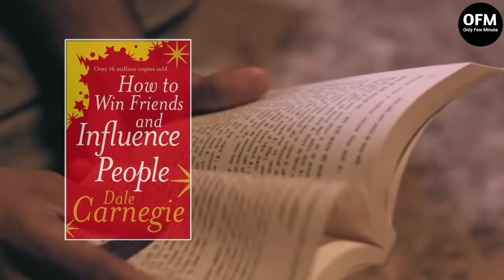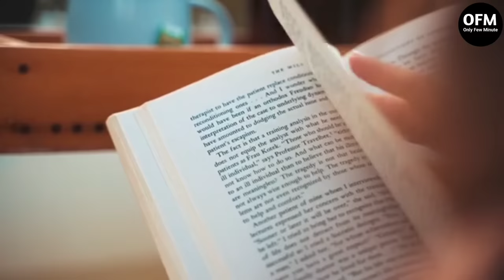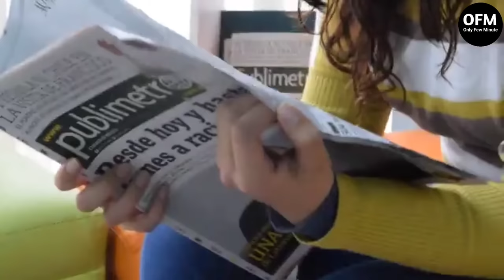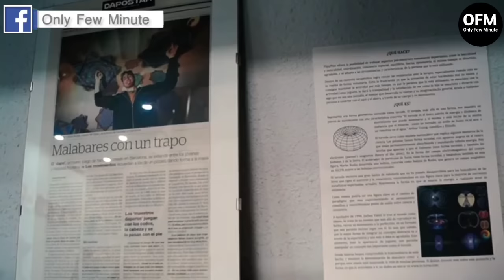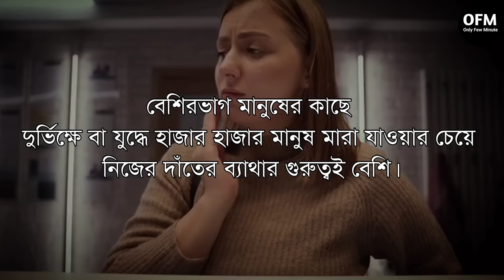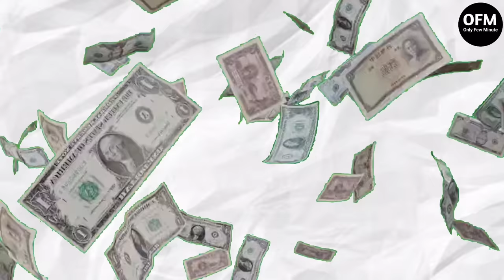সবাই আপনার কথা শুনবে | How To Win Friends And Influence People | Communication Skills | In Bangla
সবাই আপনার কথা শুনবে | How To Win Friends And Influence People | Book Summary In Bengali | Communication Skills | Bangla Motivational Video | Only Few Minute
In this video some important lessons from Dale Carnegie’s bestselling book ‘How To Win Friends And Influence People’ have been discussed in bangla. These lessons will improve your communication skills.

Hello Friends !!